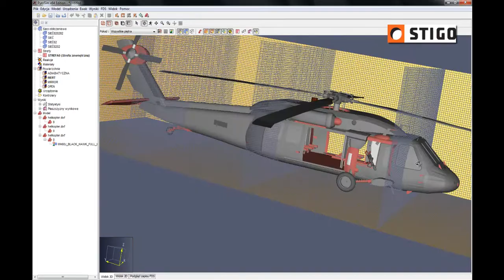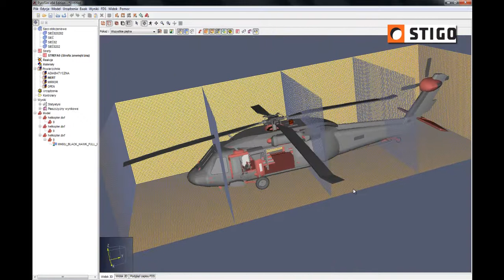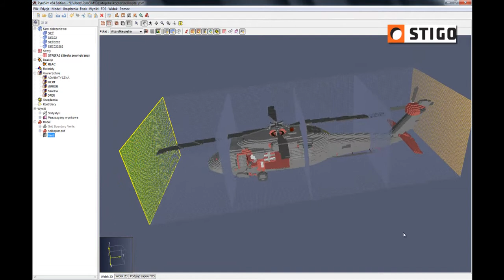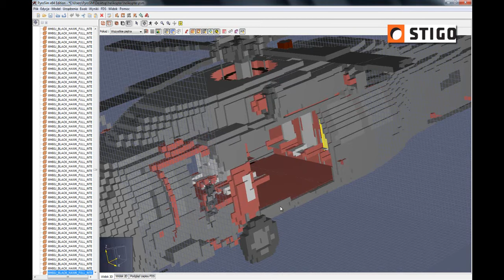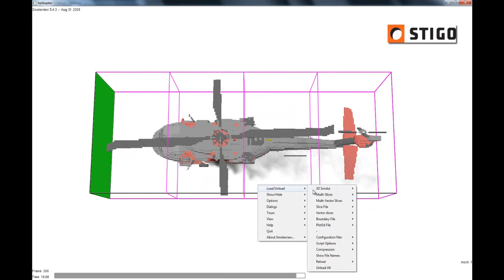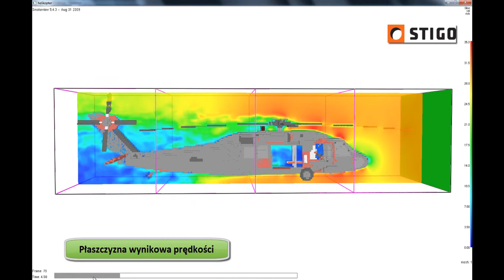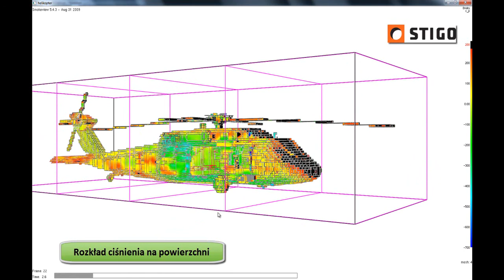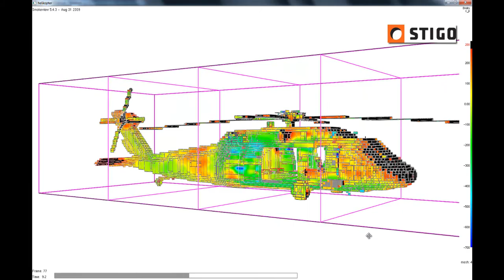Symulacja pożaru helikoptera